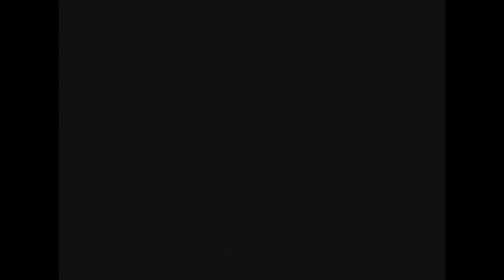Let's Play Banjo Kazooie Part 26 (A Board Game for Psychopaths)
This was easily my favorite part of this LP. I hope you like it as much as I did.